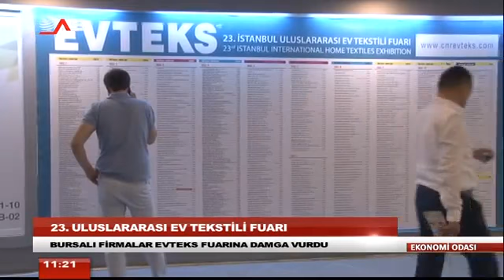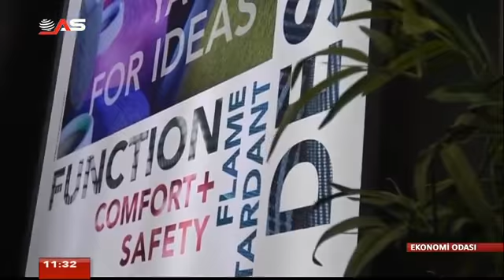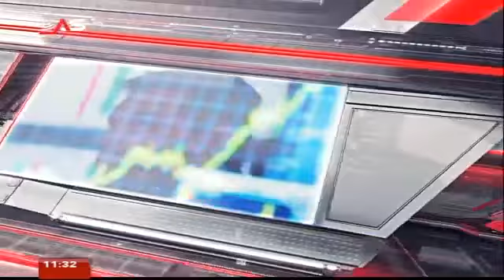As Tv Ekonomi Odası 27 Mayıs 2017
Bursa firmalarının yoğun katılımı ve kaliteli üretimleriyle damgasını vurduğu EVTEKS tüm detaylarıyla aktarılıyor. Alanında dünyanın en büyük 2 fuarından biri olarak kabul edilen organizasyonda Bursalı ev tekstil firma temsilcilerinin görüşlerine de yer veriliyor...